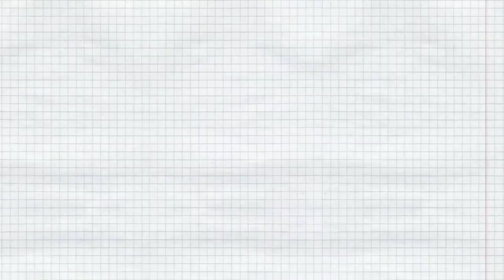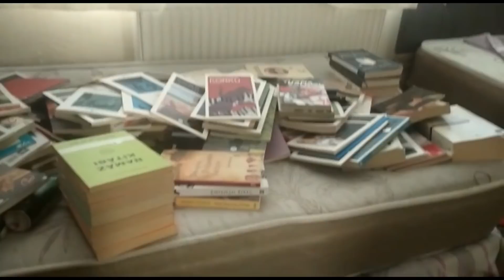ÇOCUKLUK TRAVMAM (Animasyon)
Videosunu seslendirmeme izin verdiği için Найс kanalına tşk xD